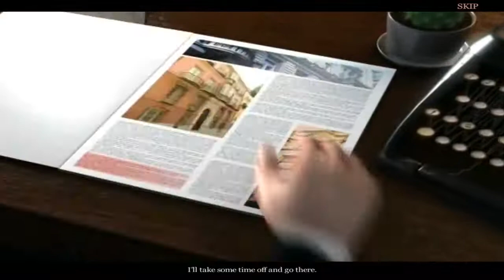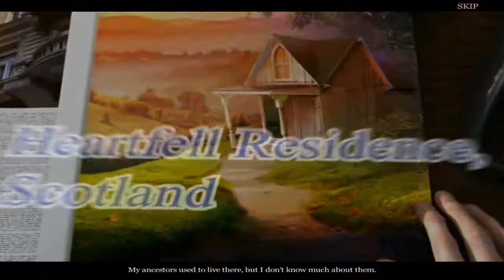Chimeras: Cursed and Forgotten [Android/iOS] Gameplay ᴴᴰ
Chimeras by Big Fish Games  . (ANDROID/iOS/iphone/ipad)